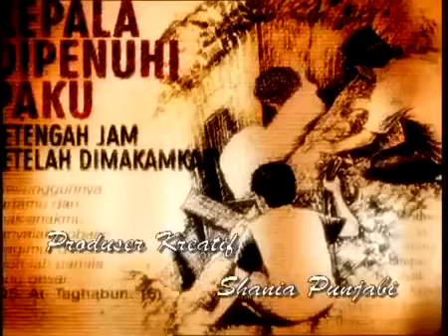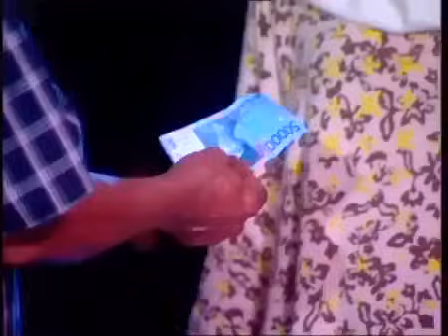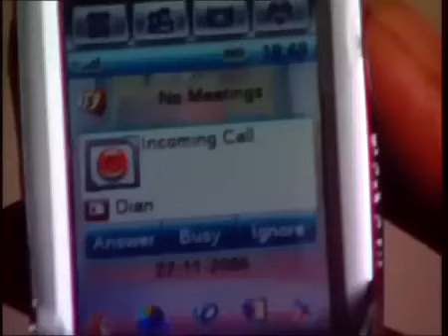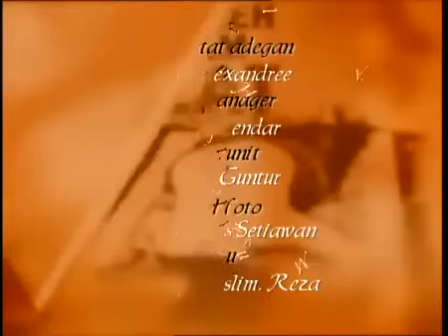Tuan Tanah Meninggal Di Bak Sampah - AZAB